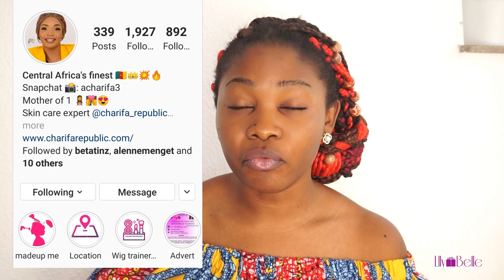Skincare Review | Flawless Skin By CHARIFA REPUBLIC | Cameroonian Brand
Hey lovelies,
  Here's an in-depth review about the new skincare product I've been using - hope you find it interesting too.